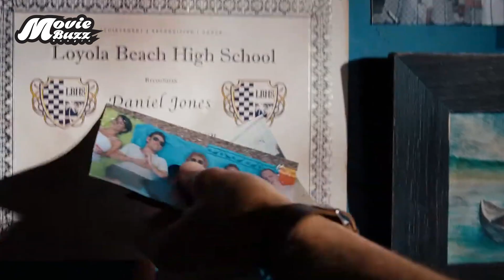এই ছেলের কাছে পাওয়ার আছে কিন্তু | I Am Number Four (2011) Movie Explained in Bangla